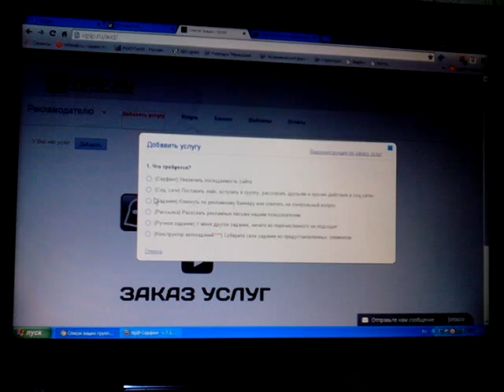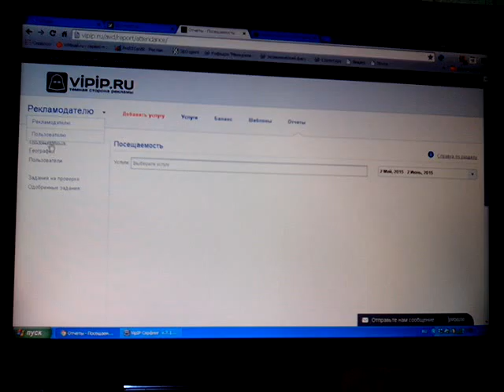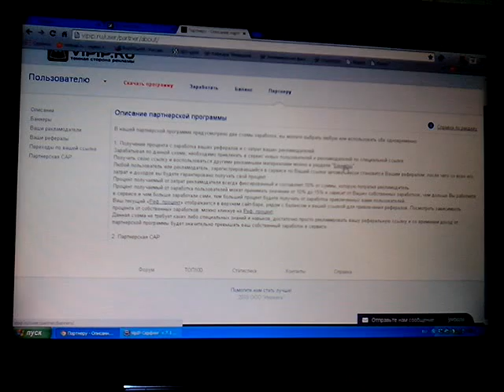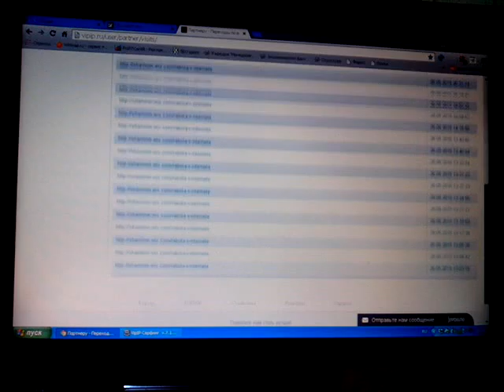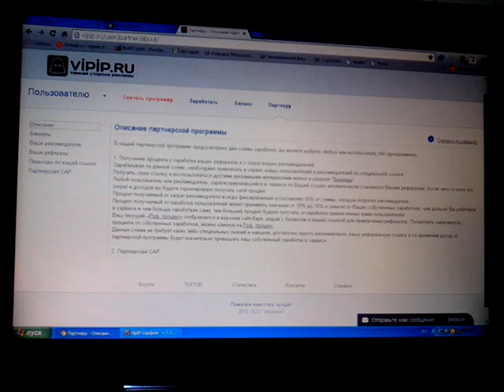Обзор проекта VipIp часть 2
Продолжение первой части. Регистрируйтесь на проекте по ссылке
Вопросы, предложения оставляйте в комментариях. За качество видео сразу приношу извинения. Постепенно буду улучшать.